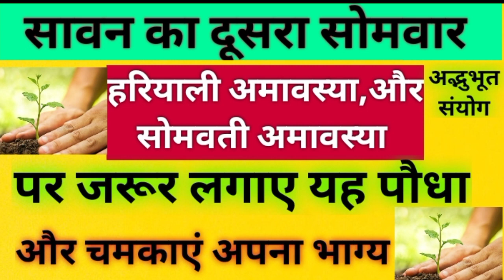सावन का दूसरा सोमवार||हरियाली अमावस्या पर लगाए|| यह पौधा और चमकाएं अपना भाग्य